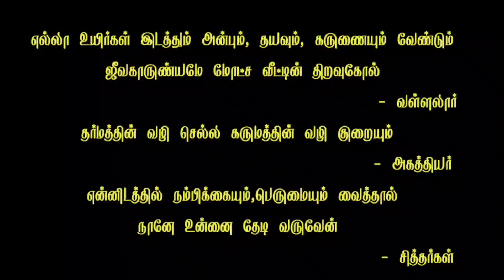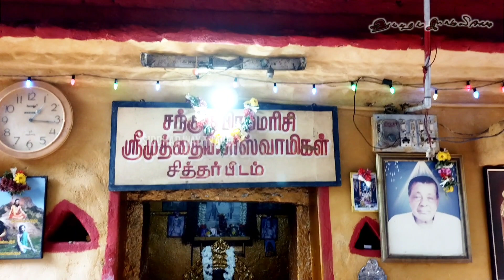Muthaiya Swamy jeevasamadhi | முத்தையா சுவாமி ஜீவசமாதி | trichy jeeva samadhi muththaiya siddhar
ஸ்ரீ முத்தையா சுவாமிகளின் 97 ஆம் ஆண்டு குருபூசை விழா

சுவாமிகளின் குருபூசை மார்கழி மாதத்தில் வரக்கூடிய அவிட்டம் நட்சத்திரத்தில் கொண்டாடப்படுகிறது

நன்றி

முத்தையா சுவாமி ஜீவசமாதி பீடம் திருச்சி

ஐயாவின் ஜீவசமாதி திருச்சி சங்கிலியாண்டபுரத்தில் உள்ள ரோகிணி அப்பாட்மெண்ட் அருகில் முத்தையா சுவாமி பிள்ளை தெருவில் அமைந்துள்ளது

Muthaiya Swamy jeevasamadhi trichy